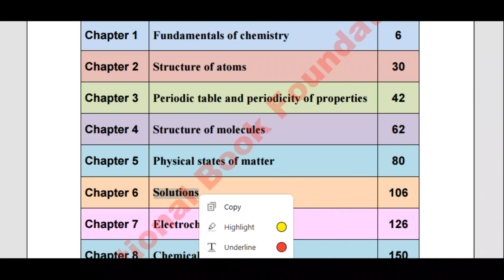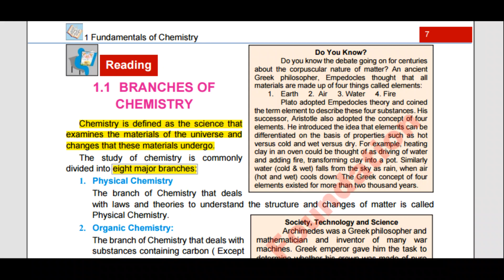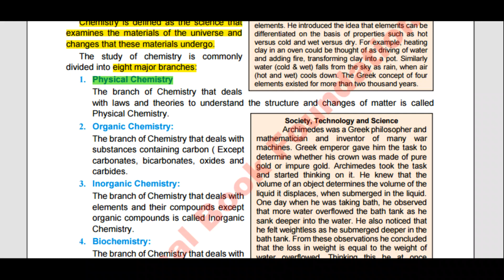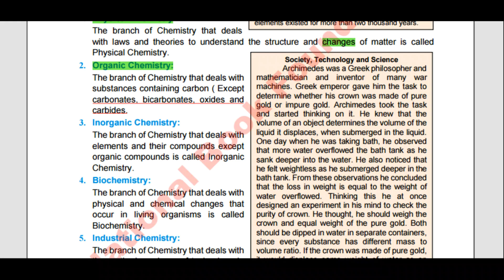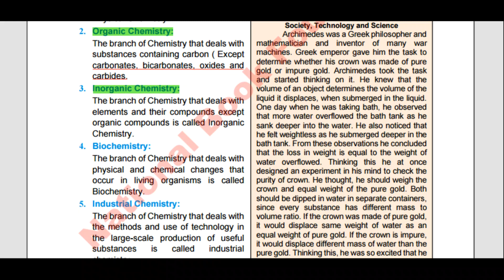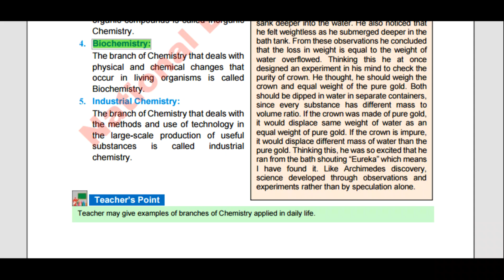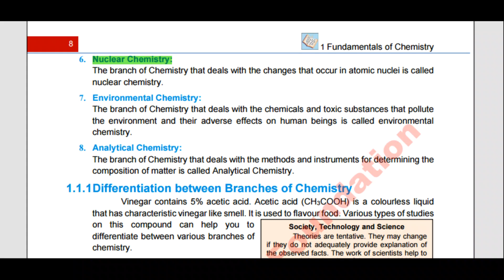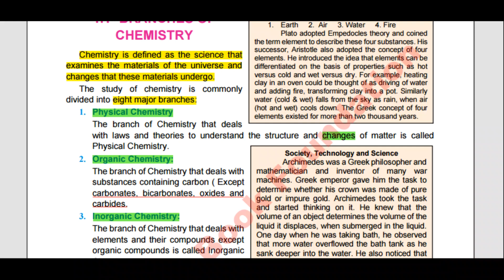Chemistry | Grade 9 | Chapter 1 | Branches Of Chemistry | Federal Board | National Book Foundation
LECTURE#1| CHEMISTRY | CLASS 9 | FERDARL BOARD | CHAPTER 1 | BRANCHES OF CHEMISTRY